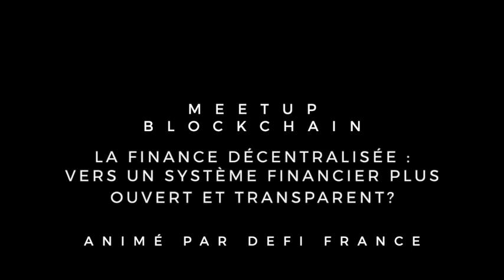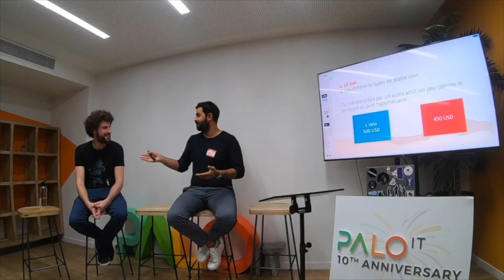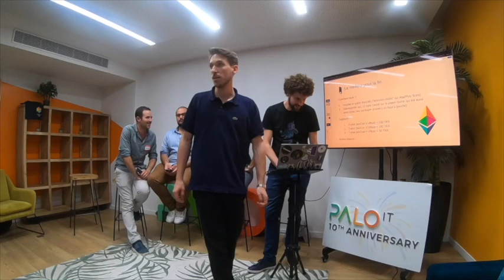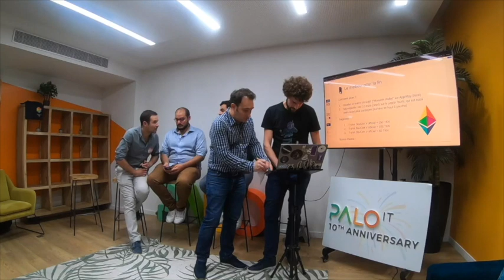DeFi #1 - Vers un système financier plus ouvert et transparent